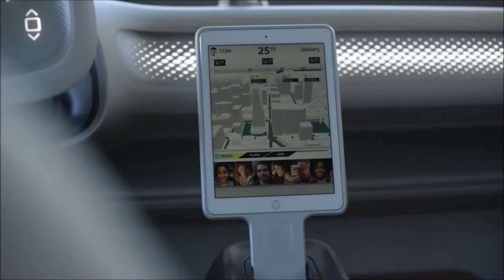Anuncio, Nueva Combi 2018.